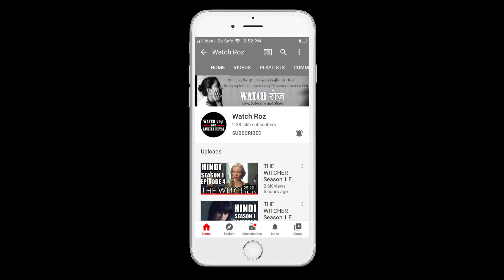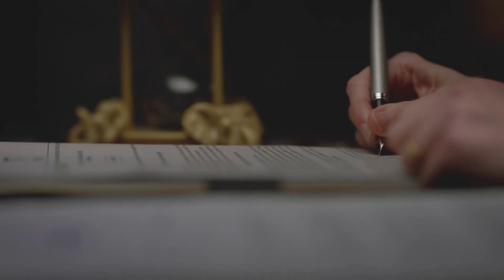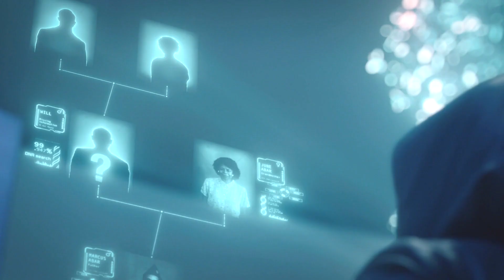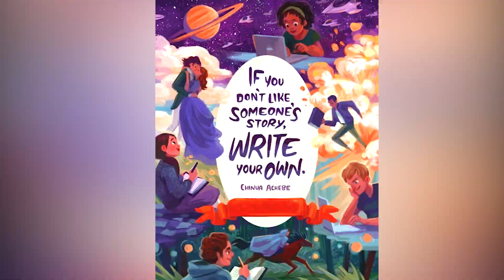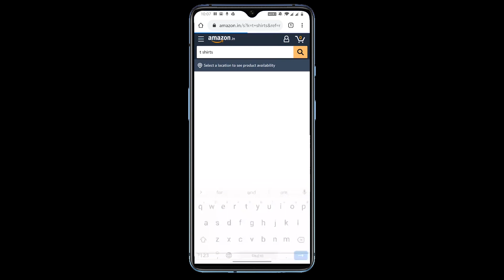WATCHMEN Season 1 Episode 4 Explained in Hindi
This video has WATCHMEN Season 1 Episode 4 Explained in Hindi. To understand Watchmen in Hindi watch this video. Watchmen series is based on DC comics and  the complete story of the show is explained in Hindi episode wise. Here we have Watchmen Season 1 Breakdown in Hindi. You can call it Watchmen Hindi Recap or Watchmen Hindi Review.

TO SUPPORT WATCH ROZ, USE THIS LINK WHILE ONLINE SHOPPING

वॉचमेन सीरीज हिन्दी में समझिए. वॉचमेन डीसी कॉमिक्स पर आधारित है. इस वीडियो की मदद से वॉचमेन की कहानी हिन्दी में समझिए.